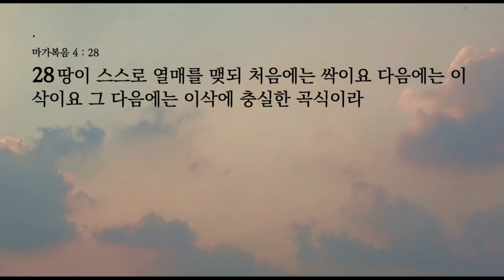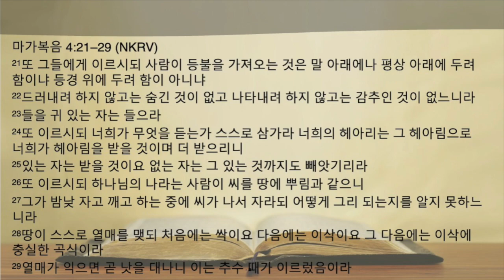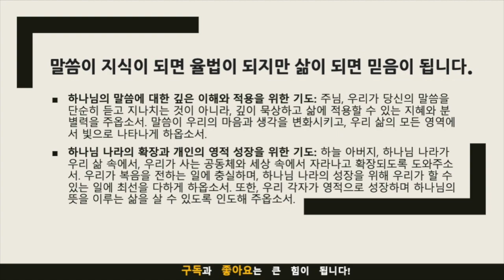생명의 삶 묵상노트 ㅣ “감춰지지 않는 복음, 자라게 하시는 하나님”(마가복음 4:21-29)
음원출처 : 크리스찬 BGM